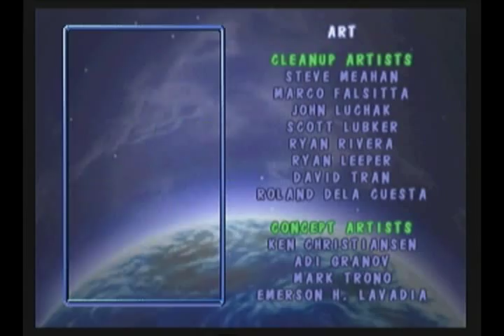Let's Play! Pokémon Puzzle League - Part 7: A New Challenger Appears!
I hope you have your quarters ready, this is gonna be a doozy.